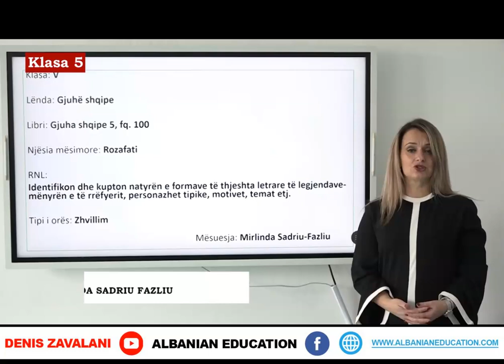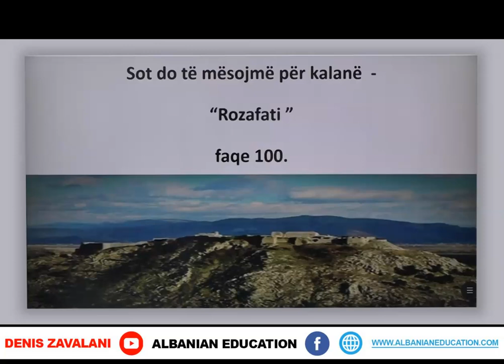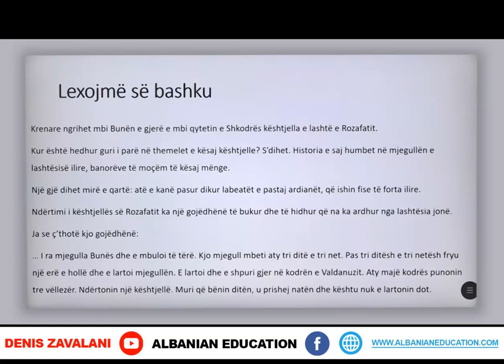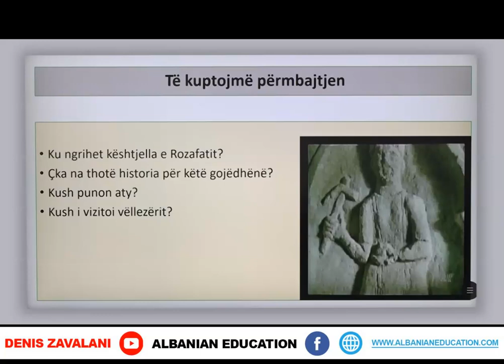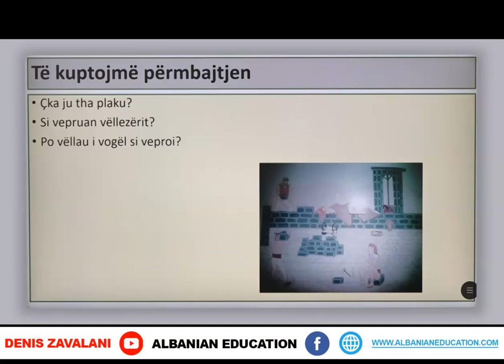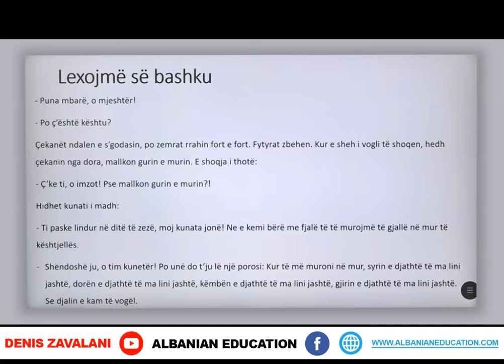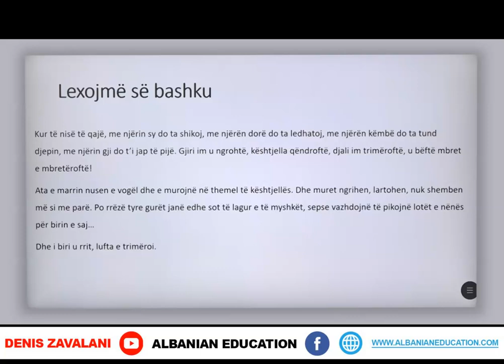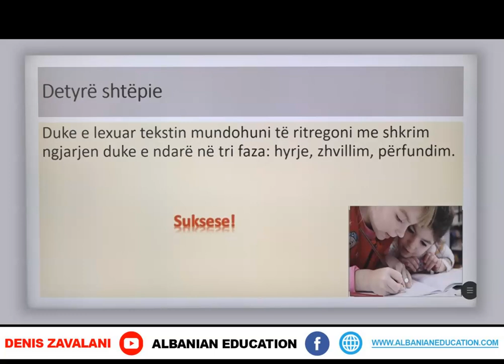5 01 065 Java 15 Gjuhë shqipe Rozafati